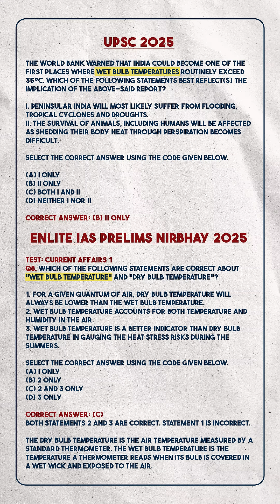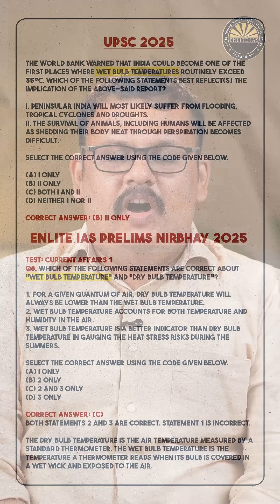UPSC Prelims 2025 | Wet Bulb Temperature Explained | Concept Meets Current Affairs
Understanding Geography isn’t just about memorizing facts — it’s about connecting concepts with current affairs.

This year’s UPSC Prelims featured a question on Wet Bulb Temperature — a concept straight from NCERTs, linked to rising global temperatures and heat stress.

When you connect basics with real-world issues, your understanding deepens — and so do your marks in both Prelims and Mains.